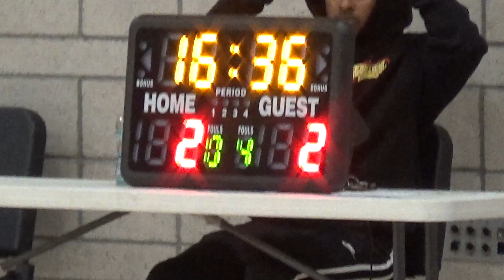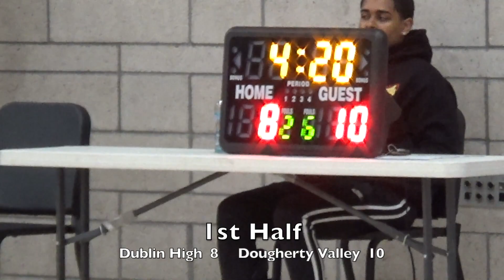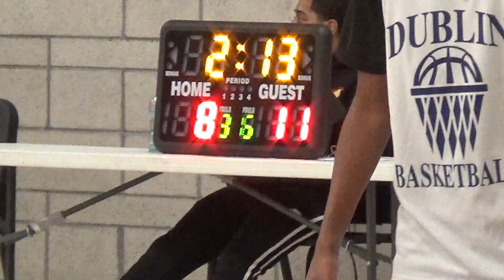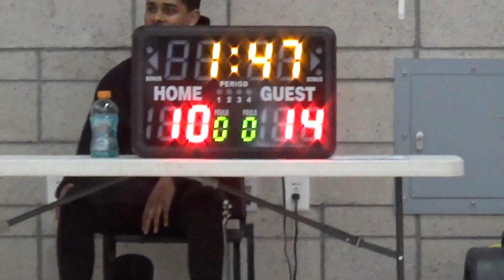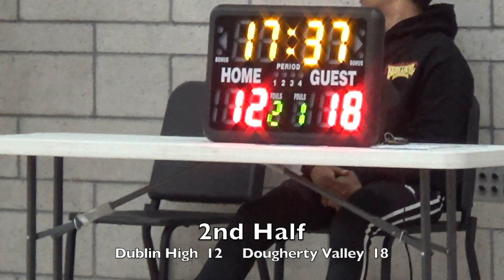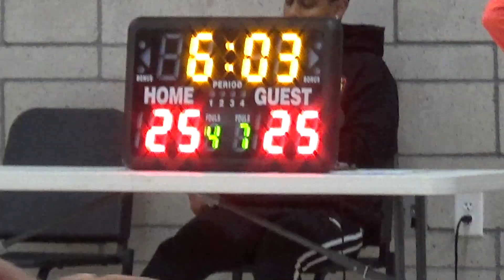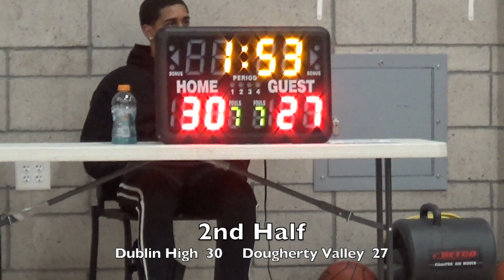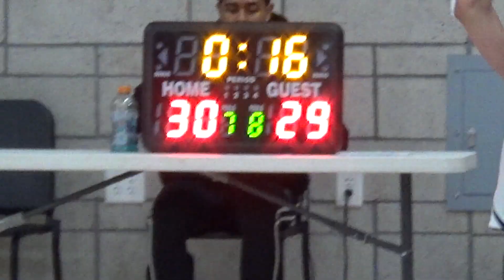HS Basketball (JV): Dublin High vs Dougherty Valley, 7-5-22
JV Summer League
Dublin, CA